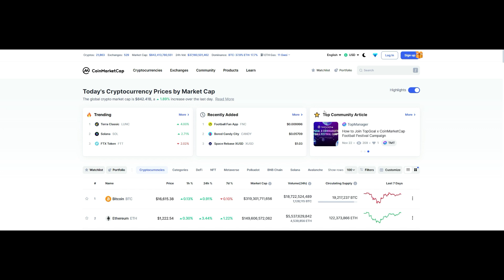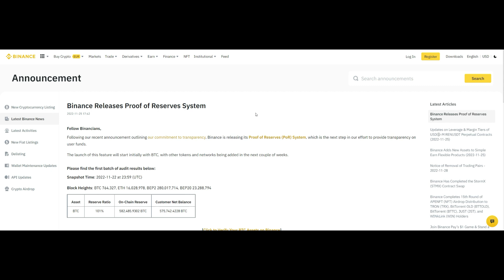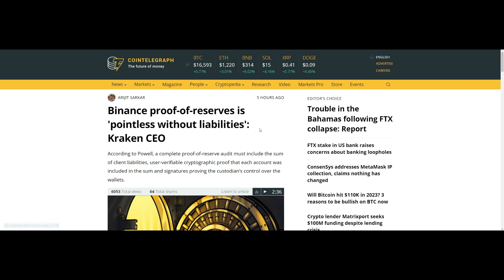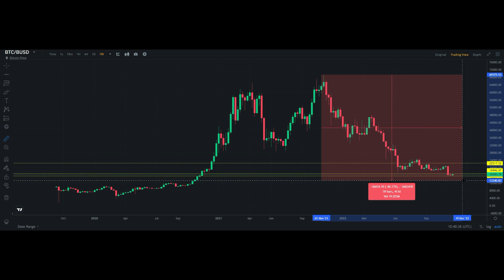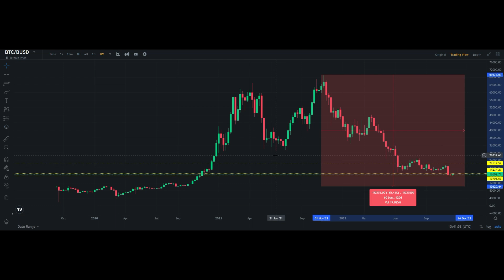When Crypto Market Will Go Up| Bitcoin New Bottom| Next Crypto Bull Market Prediction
বেসিক থেকে অ্যাডভান্স লেভেল পর্যন্ত কোর্স করে ক্রিপ্টো মার্কেটের কাজ শিখতে এবং একজন প্রফেশনাল ট্রেডার হতে যোগাযোগ করুন আমার সাথে টেলিগ্রামে